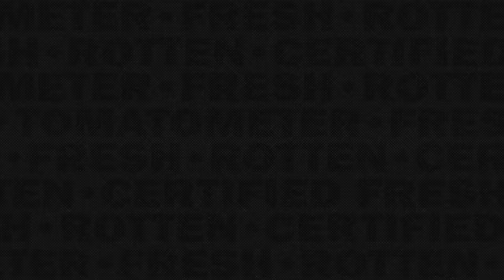Madame Web (2024) - Researching Spiders Just Before She Died | Movieclips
Madame Web - Researching Spiders Just Before She Died: Ezekiel (Tahar Rahim) was in the Amazon with Cassandra's mom (Kerry Bishé) when she was researching spiders right before she died.

FILM DESCRIPTION:
Cassandra Webb is a New York City paramedic who starts to show signs of clairvoyance. Forced to confront revelations about her past, she must protect three young women from a mysterious adversary who wants them dead.

CREDITS:
TM & © Sony Pictures (2024)
Cast: Tahar Rahim, Kerry Bishé, José María Yazpik
Screenwriter: Burk Sharpless, Claire Parker, Matt Sazama, S.J. Clarkson
Director: S.J. Clarkson